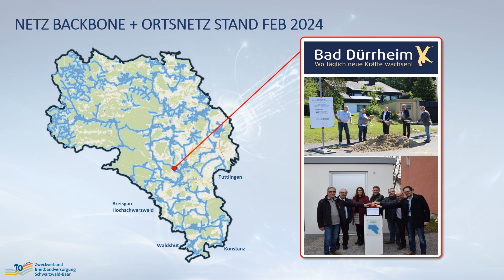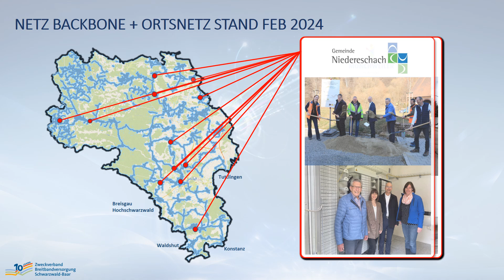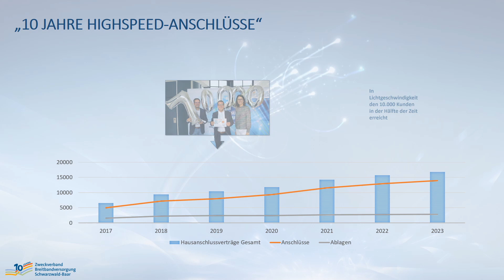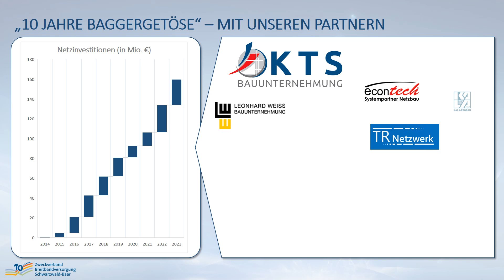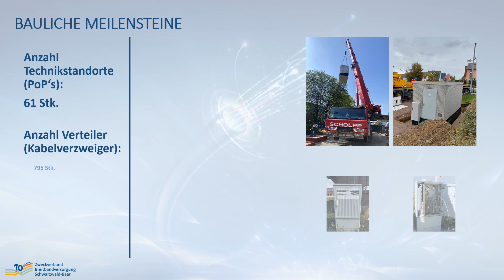10 Jahre Zweckverband Breitbandversorgung Schwarzwald-Baar - Eine Leistungsbilanz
Am 29.03.14 wurde der Zweckverband Breitbandversorgung von allen Kommunen und dem Landkreis gegründet. Seitdem ist viel passiert. Hier gibt's alle Zahlen, Daten und Fakten zum Glasfaserausbau im  Schwarzwald-Baar-Kreis.